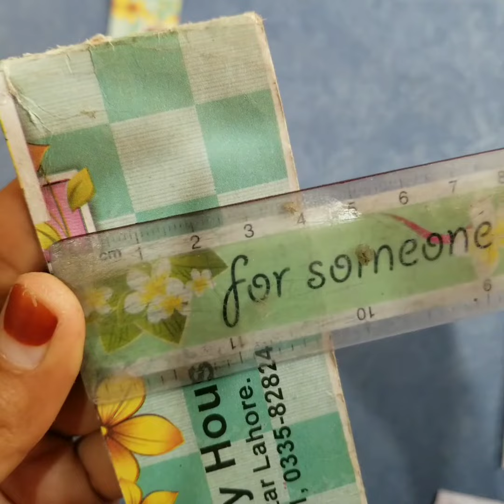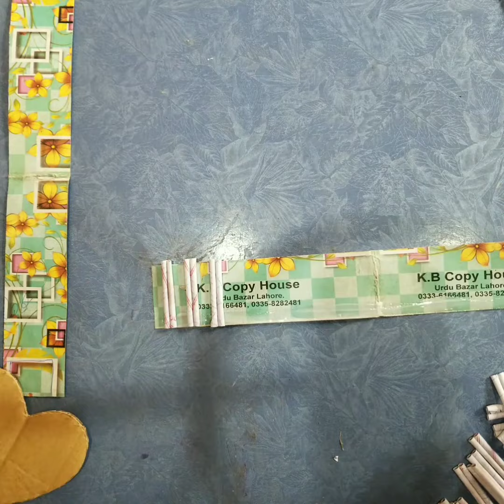diy jewellery box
material used
newspapers
glue
cardboard
scissor
scale
pencil